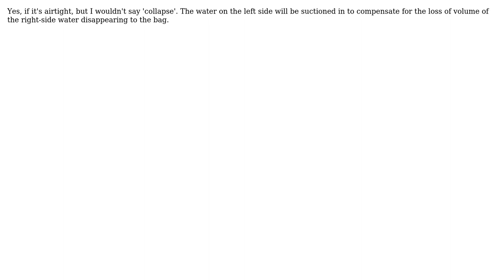Engineering: How would a w shaped tunnel system drain water?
With thanks & praise to God, and with thanks to the many people who have made this project possible! | Content (except music & images) licensed under CC BY-SA | Music | Images & others | With thanks to user DavidJ user Alex Eggers and the Stack Exchange Network Trademarks are property of their respective owners. You are responsible for your own actions.